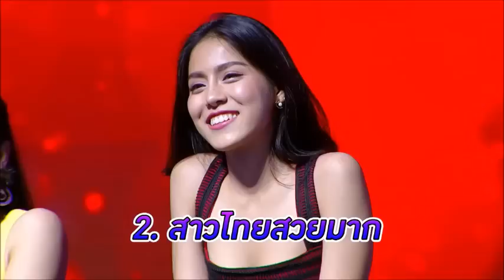หนุ่มโสดแอบชอบสาวไทยโดยเฉพาะเพื่อนสาวคนนี้!! - เทคมีเอ้าท์ไทยแลนด์ S11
ฉลอง 6 ปี กับ 11 Season และหนุ่มโสด สาวโสด กว่า 100 คู่ที่ได้ไปเดท
Season นี้ กลับสู่สภาวะปกติ กับ 30 สาวโสด สวย เริ่ด เชิด โสด พร้อมหนุ่มโสดที่การันตีความแซ่บได้ทุกวันเสาร์ เวลา บ่าย 2 โมง ทาง ช่อง 3

ต้อนรับ Take Me Out Thailand Season 11 กับหนุ่มโสดสุดแซ่บ
แล้วพบกับ Take Me Out Reality ติดตามได้ทาง AIS Play